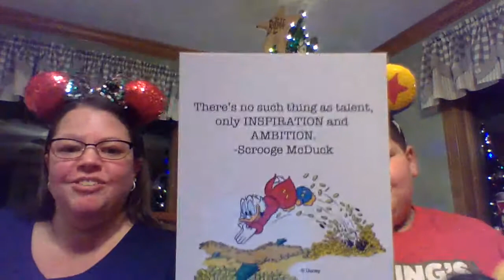Vlogmas - 12/24/2020 - Brayden's Bibbidi Box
The time is finally here, Christmas Eve!! Did Brayden get his Mickey Pastel Rainbow Loungefly backpack that he has been wanting so very much?? Thank you to my parents (Nana & Pep) for this amazing memory, Merry Christmas!!!